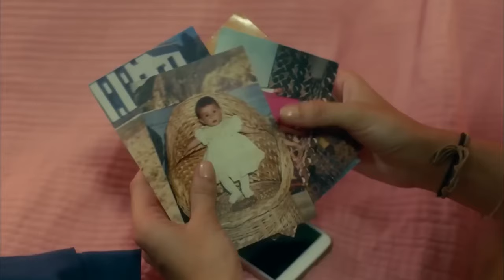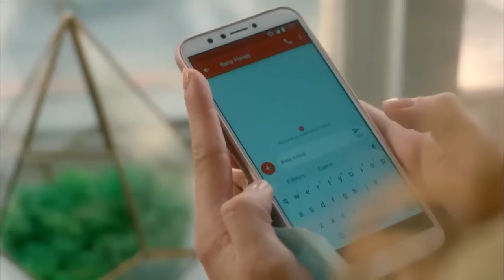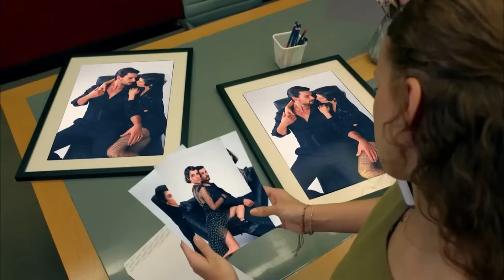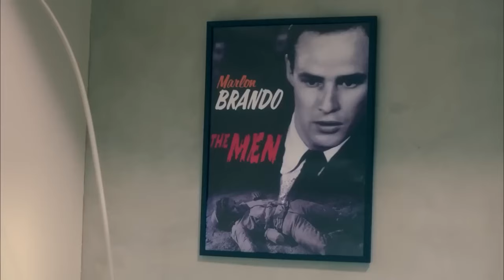Dicle Ertem'in Bir Günü Vlog #7 - Menajerimi Ara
Barış ve Dicle karşı karşıya. - GERÇEKLERİN İZİNDE ADIM ADIM

Oyuncular
Kıraç: Barış Falay
Feris: Canan Ergüder
Serkan: Serhat Teoman
Çınar: Fatih Artman
Dicle: Ahsen Eroğlu
Barış: Deniz Can Aktaş
Ceyda: Özge Borak
Peride: Ayşe Nil Şamlıoğlu
Beren: Yaprak Medine
Gülin: Gamze Karaduman
Jülide: Nazlı Senem Ünal
Emrah: Semi Sırtıkkızıl
Bekir: Bedir Bedir
Mayda: Aslı Mavitan
Leyla: Pınar Ünsal
Meral: Buse Sinem İren
Ece: Duygu Şen
Aydın: Beran Kotan
Tuğrul: Caner Erdem

Yapım Ekibi
Yapım: Ay Yapım
Yapımcı: Kerem Çatay
Genel Yönetmen: Ali Bilgin
Yönetmen: Deniz Çelebi Dikilitaş
Senaryo: Uğraş Güneş, Sema Ergenekon
İdari Yapımcı: Ali Demir
2. Yönetmen: Elif Turgay
Görüntü Yönetmeni: Selim Demiratar
Sanat Yönetmeni: Zeynep Aslan